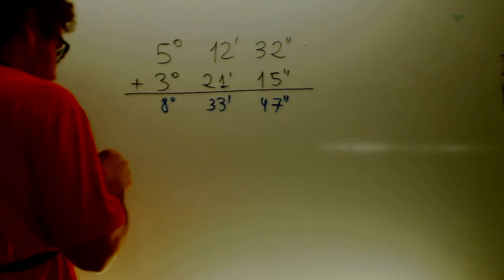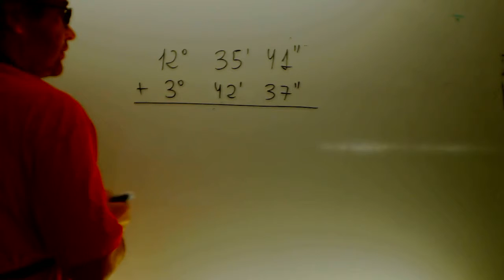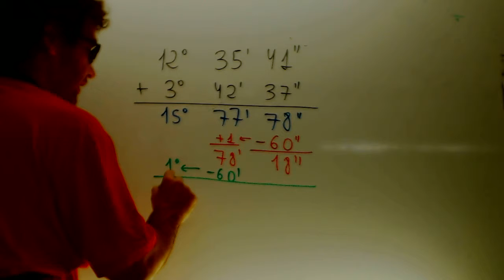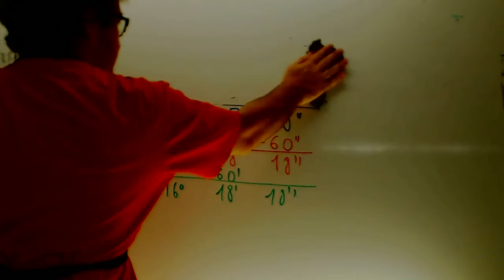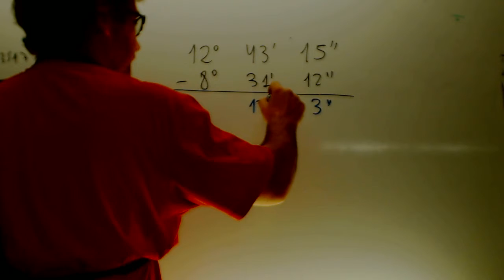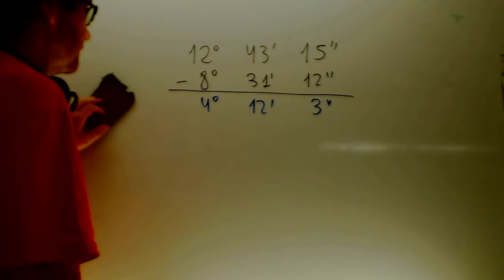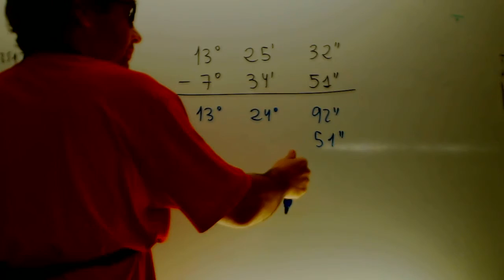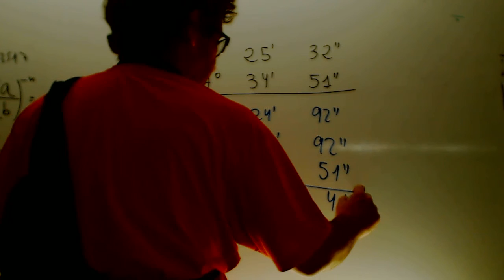Sistema sexagesimal Suma y resta Matematicas 2 ESO Academia Usero Estepona